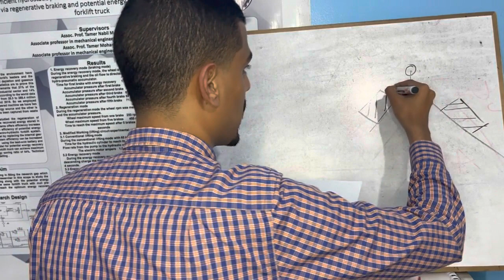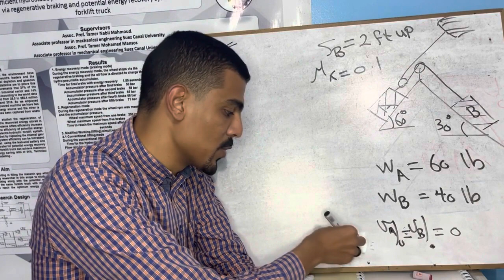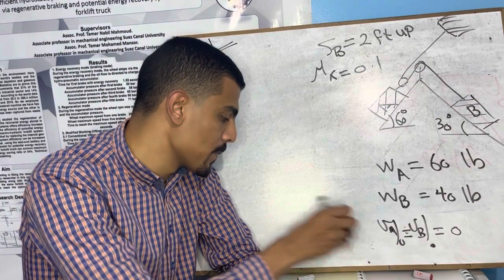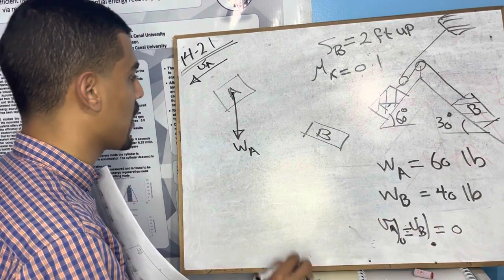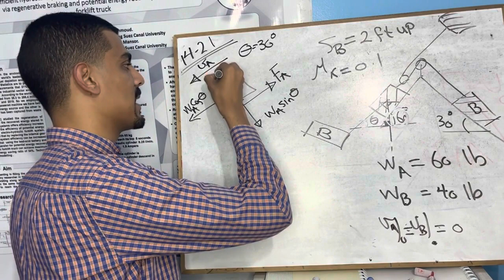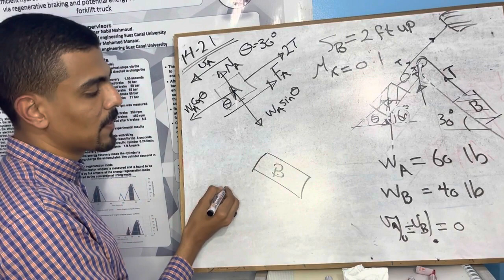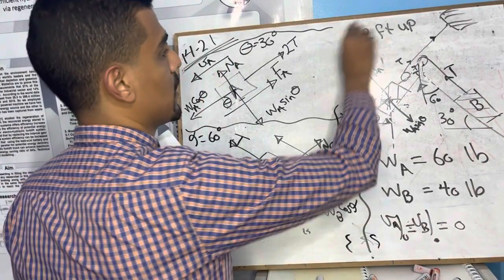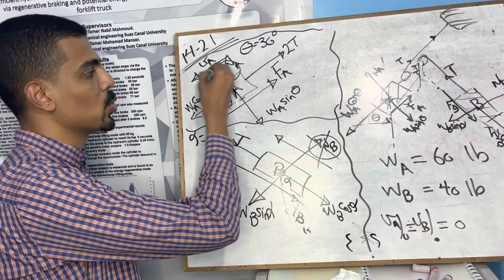KINETICS OF TWO BLOCKS ON AN INCLINE